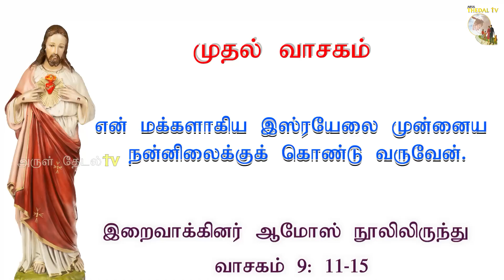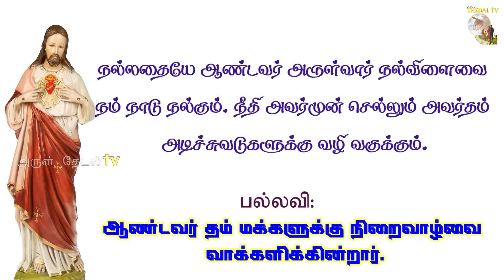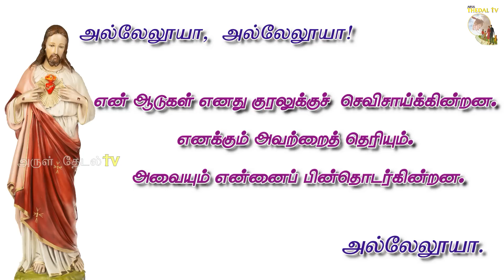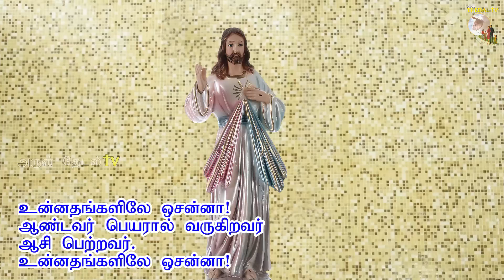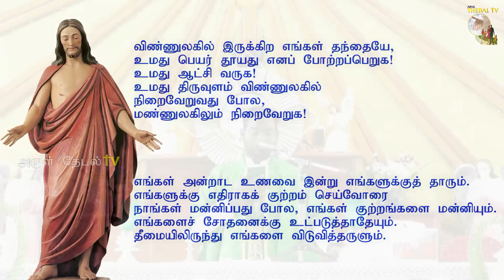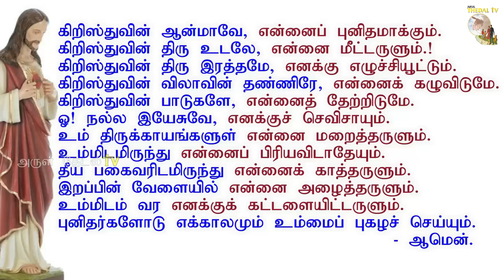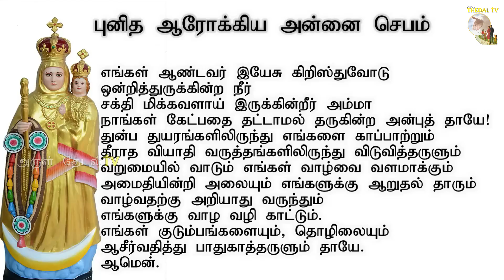ஜூலை 02 |சனிக்கிழமை திருப்பலி|Saterday தமிழ் mass| holy mass today|daily mass|Arul Thedal|Fr Manuvel